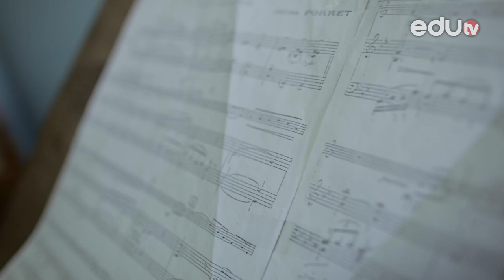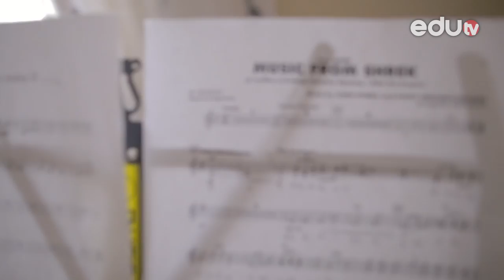eduTV i udruženje Music Art Project / El Sistema Srbija – Dokumentarni film „Dobri”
U želji da pokažu uspehe dece u okviru socijalno-inkluzivnog muzičkog projekta „Orkestri i horovi nade“ obrazovna televizija eduTV i udruženje Music Art Project – El Sistema Srbija snimili su u koprodukciji dokumentarni film „Dobri”, o dečaku Dobrivoju Mamutoviću.

Nevladina organizacija „Music Art Project – El Sistema Srbija” u Vranju, Vranjskoj Banji, Bujanovcu i Surdulici sprovodi projekat „Orkestri i horovi nade“, program socijalne promene i razvoja, čiji je cilj da kroz muziku i grupno muziciranje obuhvati 180 dece, kako bi podstakao njihov intelektualni, socijalni, emocionalni i moralni razvoj. Grupno muziciranje doprinosi razvijanju samopoštovanja, slobodnijem izražavanju kreativnosti na sceni, razvijanju tolerancije, saosećajnosti i prihvatanja različitosti. Projekat je finansiran od strane Evropske unije, Vlade Republike Srbije i Švajcarske.